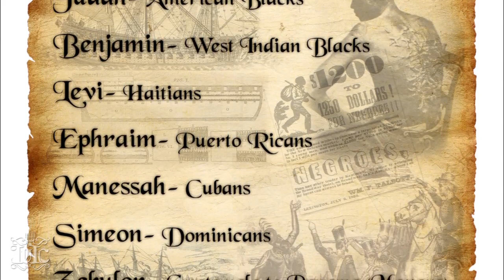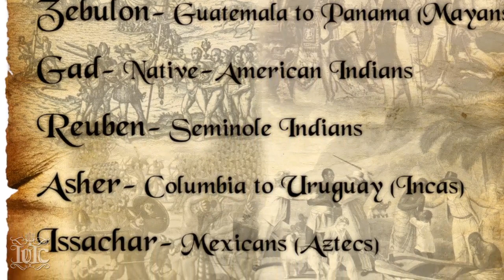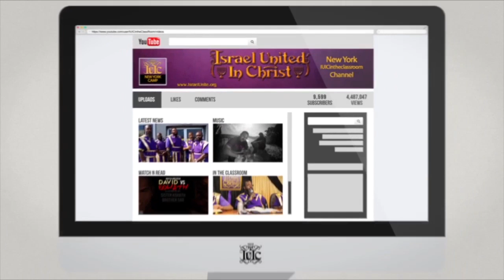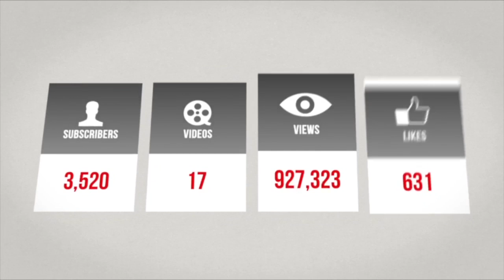IUIC | 15 Minutos con los Capitanes| Los